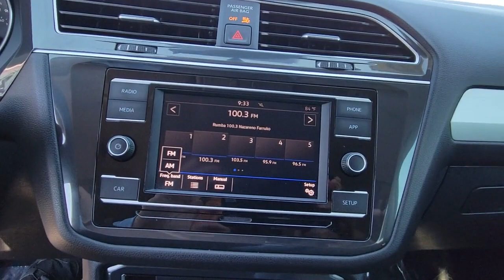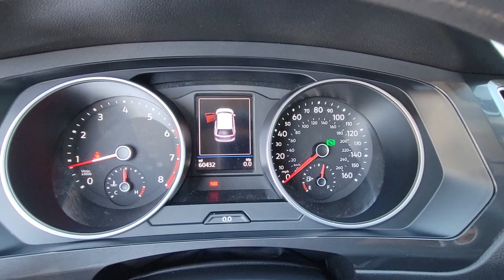2019 Volkswagen Tiguan Orlando, Sanford, Kissimmee, Clermont, Winter Park, FL 22879A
Cardinal Red Metallic Used 2019 Volkswagen Tiguan available in Orlando, Florida at Orlando VW South. Servicing the Sanford, Kissimmee, Clermont, Winter Park, FL area.
2019 Volkswagen Tiguan 2.0T S - Stock#: 22879A - VIN#: 3VV1B7AX0KM150081

5474 S Orange Blossom Trl

Certified. CARFAX One-Owner. Clean CARFAX.brbrCertification Program Details: Volkswagen Certified Pre-Owned Details: * 2-Years 24-Hour Roadside Assistance * CARFAX Vehicle History * Limited Warranty: 24 Month/24,000 Mile (whichever comes first) Bumper-to-Bumper Limited Warranty coverage and Volkswagen Credit Options * 100+ Point Dealer Inspection * 3-month SiriusXM All-Access Trial Subscription 2019 Volkswagen Tiguan Cardinal Red 2.0T S FWD 8-Speed Automatic with Tiptronic 2.0L TSI DOHCbrbrFamily appeal with a sporty feel ! 22/29 City/Highway MPGbrbrbrOrlando VW South proudly serving the following communities: Orlando, Kissimmee, Clermont, Melbourne, The Villages, Windermere, Davenport, St Cloud, Longwood, Sanford, Lake Mary, Lakeland, Oviedo, Cocoa, Titusville, Daytona Beach.